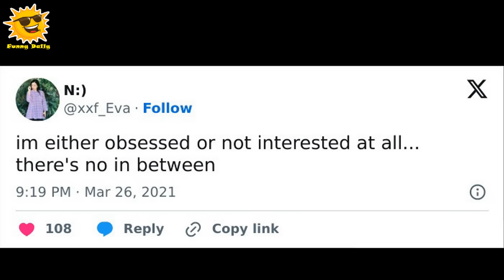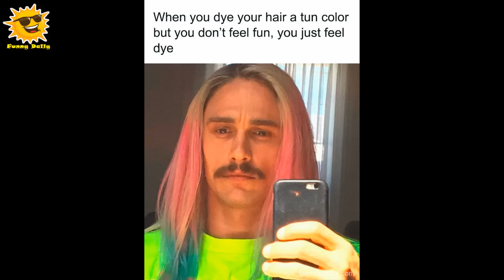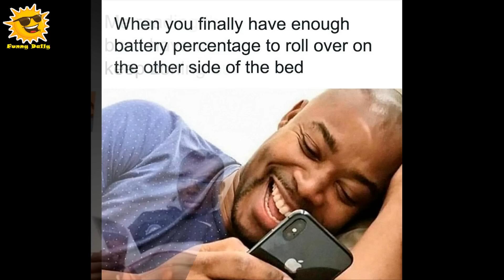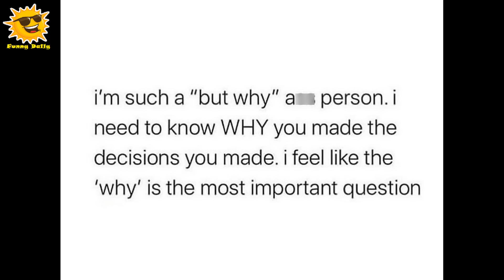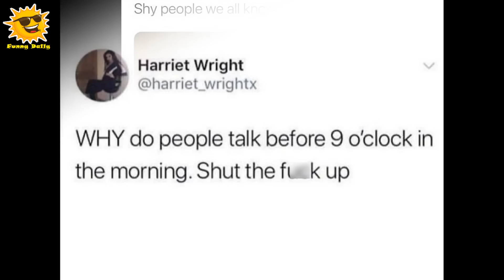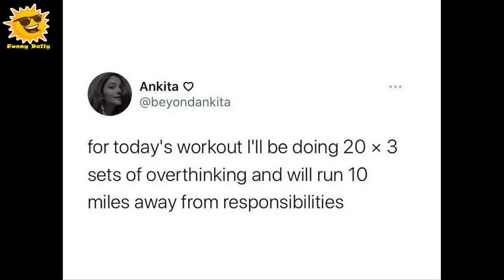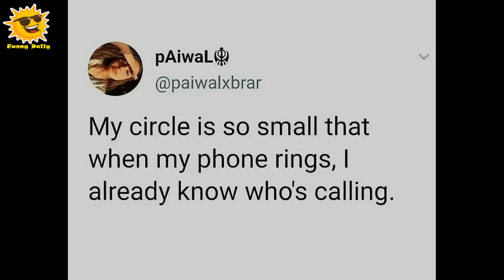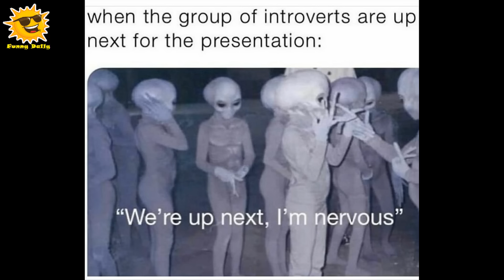Introvert Memes For Anyone Who Loves Staying Home And Recharging Their Social Battery || Funny Daily